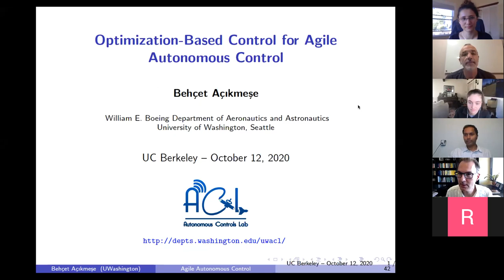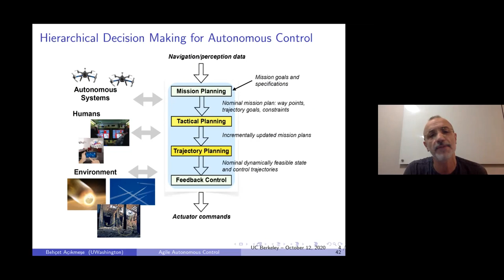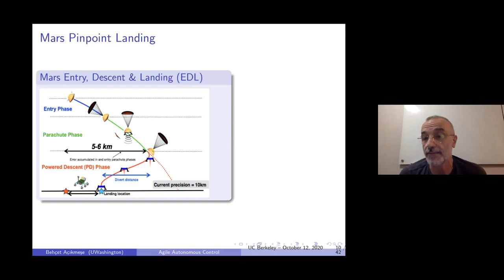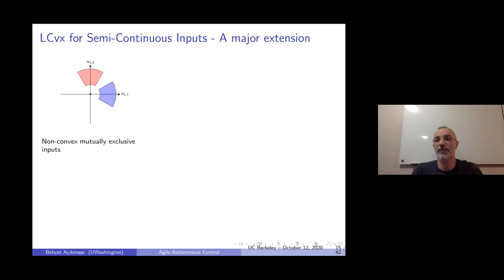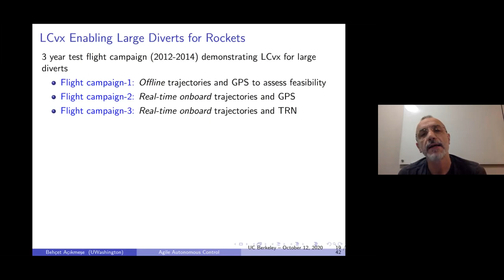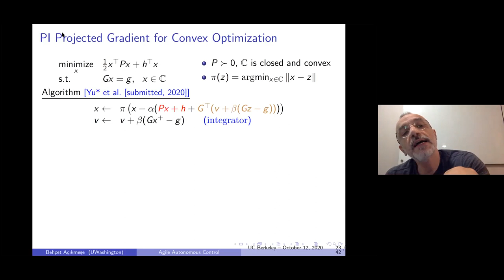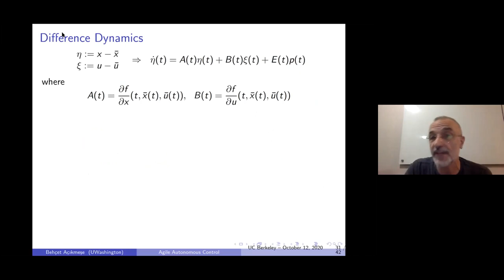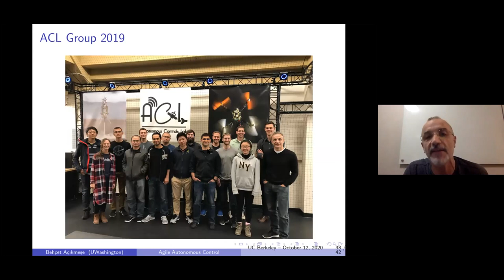Behçet Açıkmeşe (University of Washington), 10 12 2020: Optimization-Based Control for Agile and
Talk Info:
Who: Behçet Açıkmeşe (University of Washington)
What: Optimization-Based Control for Agile and Assured Autonomy

Abstract
Many future aerospace engineering applications will require dramatic increases in our existing autonomous control capabilities. These include robotic sample return missions to planets, comets, and asteroids, formation flying spacecraft, swarms of autonomous agents, unmanned aerial, ground, and underwater vehicles, and autonomous commercial robotic applications. A key control challenge for many autonomous systems is to achieve the performance goals safely with minimal resource use in the presence of mission constraints and uncertainties. In principle these problems can be formulated and solved as optimization problems. The challenge is solving them reliably in real-time.
Our research has provided new analytical results enabling the formulation of many autonomous control problems as numerically tractable optimization problems. The key idea is convexification, that is, the conversion of the resulting optimization problems into convex optimization problems, for which we can assure obtaining numerical solutions in real-time. The mathematical theory behind convexification is the duality theory of optimization, which manifests itself as Pontryagin’s Maximum Principle in infinite-dimensional problems and as KKT conditions in finite-dimensional problems. Exploiting convexity enables i) reliable onboard computations; ii) full utilization of the performance envelope for the autonomous system; iii) systematic verification of the control algorithms.
This seminar introduces several real-world aerospace applications, where this approach provided dramatic performance improvements over the heritage technologies. An important application is the fuel optimal planetary soft landing, whose complete solution has been an open problem since the Apollo Moon landings of the 1960s. We developed a novel “lossless convexification” method to solve this problem, which enables the next generation planetary missions, such as Mars robotic sample return and manned missions. We will also present a method called “successive convexification” to handle a very general class of control problems, such as aerial drone and rocket landing trajectory planning. Another application is in Markov chain synthesis with “safety” constraints, which has enabled the development of new decentralized coordination and control methods for vehicle swarms.

Bio
Behçet Açıkmeşe is a professor in the William E. Boeing Department of Aeronautics and Astronautics and an adjunct faculty member in the Department of Electrical Engineering at University of Washington, Seattle. He received his Ph.D. in Aerospace Engineering from Purdue University. He was a senior technologist at JPL and a lecturer at Caltech. At JPL, he developed control algorithms for planetary landing, spacecraft formation flying, and asteroid and comet sample return missions. He developed the “flyaway” control algorithms in Mars Science Laboratory (MSL) mission and the RCS algorithms for NASA SMAP mission. Dr. Açıkmeşe invented a novel real-time convex optimization based planetary landing guidance algorithm (G-FOLD) that was flight tested by JPL, which is the first demonstration of a real-time optimization algorithm for rocket guidance. He is a recipient of the NSF CAREER Award, IEEE Technical Excellence in Aerospace Controls, numerous NASA Achievement awards for his contributions to NASA missions and technology development. He is an Associate Fellow of AIAA, a Senior Member of IEEE, and an associate editor of IEEE Control System Magazine and AIAA JGCD.